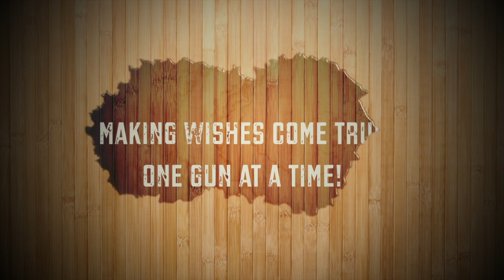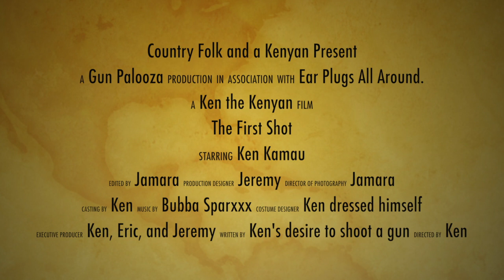Introducing our Kenyan friend to the "Country Way of Life".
Jamara met Ken on her first mission trip to Kenya when she was 16. They have remained friends to this day, and we were blessed to have him join us out in the country! Ken asked that morning if he could shoot a gun. so we made it happen in a big way.